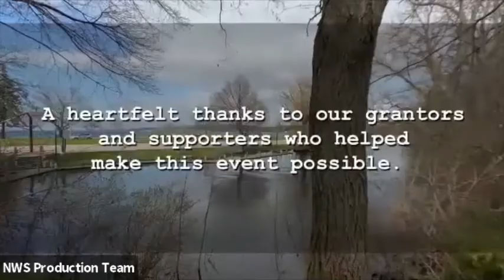NWS Presents: Brad Thor, Author of "Near Dark"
Brad Thor, author of 20 thrillers including his newest, "Near Dark," talks with Doug Stanton, #1 NY Times bestselling author and cofounder of the National Writers Series.

We owe our success to generous sponsors, donors, volunteers and friends… people like YOU!

01:00 - Doug Stanton introduction
02:30 - Brad Thor introduction
4:55 - What is Near Dark about?
6:10 - Talk about the Harvath’s loss in Backlash
7:30 - Talk about the triller genre after 9/11
11:00 - Talk about your metamorphosis from business to writing
16:11 - How did you end up pitching a PBS travel show?
18:07 - How did you know how to research and who to ask to start your series?
20:33 - What attracted you to this topic?
23:46 - What can you do in a thriller that you can’t in other genres?
28:30 - How is this pandemic a flection point?
32:42 - What do you do for fun when you’re not working?
35:50 - You don’t write outlines, what is your writing style?
38:35 - What was the last book you read that you really like the writing in?
39:40 - Talk about your presidential run and the political elements in your books
46:38 - (Viewer Question) How are you able to write so quickly and effectively? Who would play Harvath in the movie?
48:50 - What is your writing process? What is it like to be in your office?
51:48 - What the biggest surprise in writing Near Dark?
54:26 - How do you get information from experts?
56:20 - What are you working on how? Why only one hero?
58:00 - Has Harvath ever met his match?
59:25 - When is the next book coming out?

Follow Brad Thor
Purchase Near Dark or find it at your local book seller!

Each year, the National Writers Series helps hundreds of students hone their writing and reading skills. We believe exceptional writing skills creates a pathway to an amazing future. In collaboration with the Grand Traverse Regional Community Foundation, NWS awards three scholarships each year.

Community Partners: Copy Queenz, Morsels, Traverse Area District Library, Image 360, Horizon Books